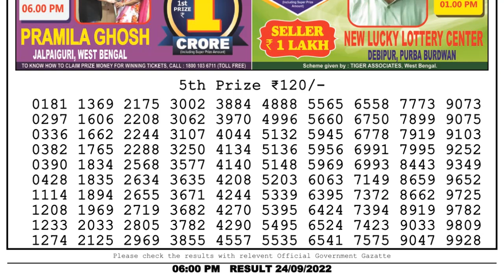Dear Lottery Sambad 6pm today 24.09.22 Nagaland State Lottery Result